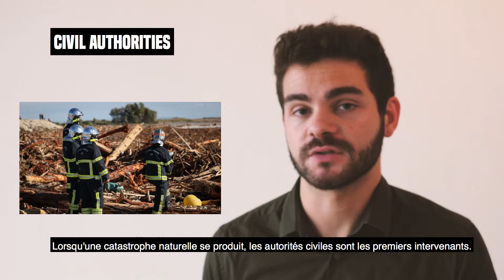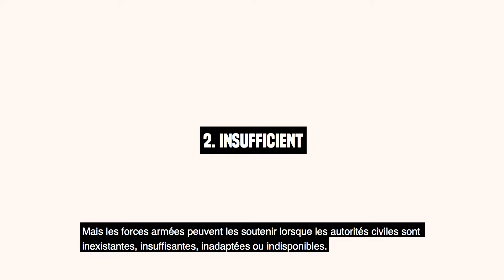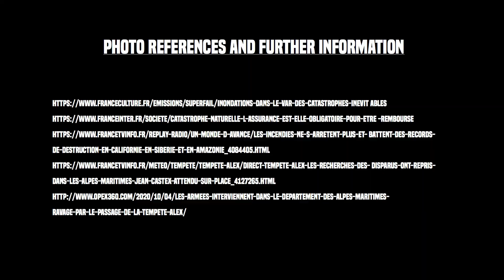Episode 2 - Questions de paix et de sécurité climatique : Focus sur la France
QUESTIONS DE PAIX ET DE SECURITE CLIMATIQUE - EPISODE 2 - FRANCE : COOPERATION CIVILO-MILITAIRE POST-CATASTROPHE EN FRANCE

Ce deuxième épisode porte sur la coopération entre les civils et militaires après une catastrophe, avec Ludovic Royer.

Cette vidéo a été réalisée grâce au soutien de l'Union européenne et de CliMates.

Travail de recherche : Sofia Kabbej, Timothée Moser, Ludovic Royer
Son/Lumières : Pablo Piette - Microlevell
Le CS2P est composé d'une équipe de jeunes chercheurs, de professionnels et d'étudiants issus de domaines et d'horizons divers, "Climate Security and Peace Project" (CS2P) vise à sensibiliser et à renforcer les connaissances sur les liens entre les perturbations écologiques, le changement climatique et la dégradation de l'environnement, ainsi que l'émergence et la dynamique des risques et des menaces pour la sécurité humaine, la paix et la stabilité internationale.